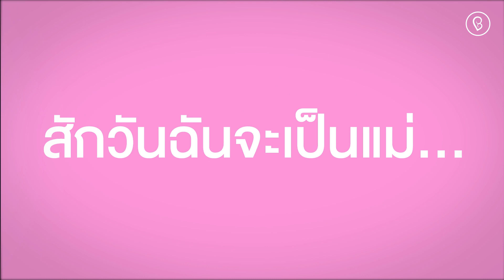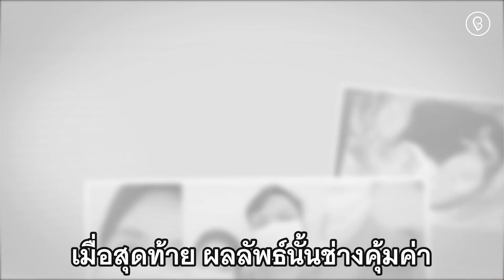EP 8 เพลงสักวันฉันจะเป็นแม่